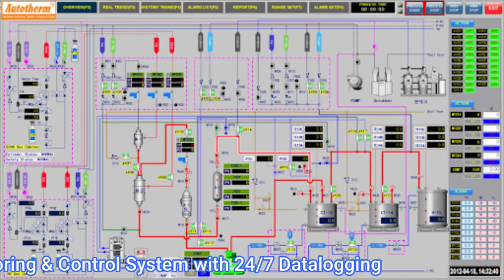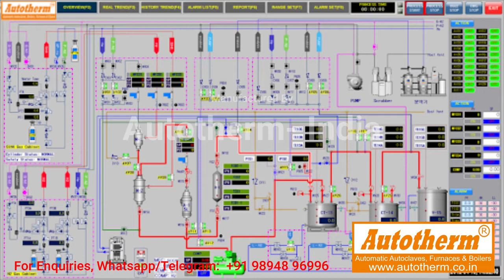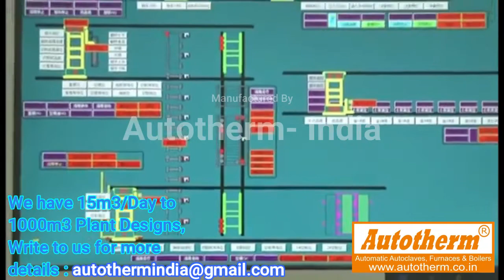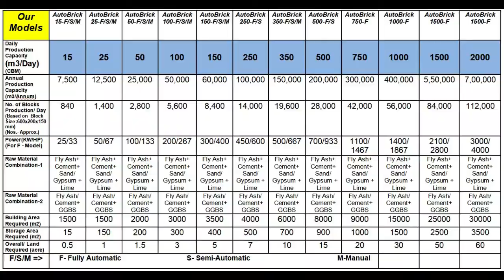AAC Plant Manufacturer in India | Autotherm AAC Block Plant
We are one of the Largest Range of AAC Block Plant Manufacturer in India,
We do manufacturing AAC Plant from 15m3/day to 2000m3/day
We have Fully Automatic AAC Plant/ Semi-Automatic AAC Plant / Manual type AAC Plants
We have Custom designs as per Client requirements

What is AAC Block?
AAC Block, Autoclaved aerated concrete (AAC) is Modern Construction Block which is a lightweight, precast, foam concrete building material suitable for producing concrete masonry unit (CMU) like blocks. Composed of quartz sand, calcined gypsum, lime, cement, water and aluminum powder, AAC products are cured under heat and pressure in an autoclave. Latest Buildings are made with these AAC Bricks since it has much weight & strength advantages compared to Red Earth Bricks & Fly Ash Bricks.

What is AAC Plant?
The Plant which is used to produce AAC Block / Autoclaved Aerated Concrete (AAC) Block, also called Light Block , used siliceous (fly ash, sand, slag) and calcareous (lime & cement) as the main raw materials, which through the process of batching, pouring, curing, cutting, autoclaving, separating and packing to make into the final products. It is new type & environmental construction material and widely used for industry and civil building construction. AAC Block is the most mature technology of production and application in the worldwide nowadays.

Autotherm AAC Plant Advantages:
1. Fully Automatic Programmable/ Semi- Auto/ Manual Functions
2. Cutting machine adopt frame shaking and cutting, which is most reliable designing;
3. Turning table peeling six-sides successfully for aac block cake;
4. High Reliability
5. International Std. Rigid Construction
6. SCADA Control Systems, PLC & Motors are Siemens - Germany  make
7. Hydraulic Systems made with YUKEN- Japan
8. Control switches made with Schneider - Germany
9. 12 Months Warranty given Internationally
10. Lifetime AMCs, Services and Support Globally

AAC Block Production Process Method:
1. First, dose and match measured raw materials
2. After distributing, feed raw material into pouring mixer to make slurry
3. Through thoroughly mixing, the slurry is poured to mould
4. After precuring with a certain temperature & time, the block would reach certain hardness prepare for cutting
5. Tilting hoister would turn over 90 degree of mould
6. Then open the mould & separate it from block, take the block with side plate with cutting cart
7. Then the block is to be cut through the cutter two vertical sides of block first
8. Secondly the horizontal cutting
9. Finally the vertical cutting
10. After cutting, the block is placed on trolley with side plate by semi-finished product hoist
11. Organizing the cut blocks and put them into autoclave
12. Hardening the blocks under certain temperature and pressure
13. Take finished products out of autoclave
14. The finished product hoist takes the finished product to stock shield
15. Packed for loading
16. The side plate return back by side plate roller
17. Side plate would be organized with open mould
18. Clean the mould and preparing for next pouring

Advantages of AAC Block :
1. Light Weight: 300~800kg/m3
2. High Intensity: 3.5~10.0Mpa
3. Good Thermal Insulation Property: 0.1~0.20W/(m · k)
4. Keeping Temperature, Heat Resistant, Fireproof
5. Good Sound Insulation
6. Earthquake Proof
7. Good Machinability
8. Conveniently Mechanized Construction
9. Good Transportability